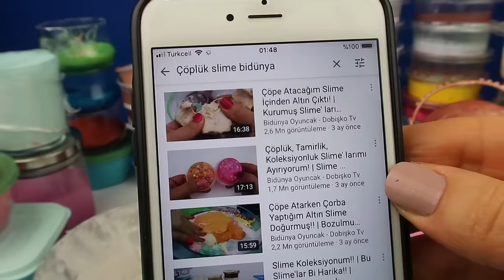Çöplük Slime vs Koleksiyonluk Eğlenceli Slime Challenge Hangi Slime Çöpe Atılacak? Bidünya Oyuncak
Çöplük slime challenge Serisine devam!!
Eğlenceli bir slime challenge hazırladım, haydi iyi seyirler :)

Çöplük Slime Challenge seri videolarımın en yenisi ile karşınızdayım arkadaşlarım. Çöplük Slime videolarıma aylar önce tam 4 ay önce çöpe atacağım sSlime içinden altın çıktı videosu ile başladım. seri halinde her ay bir iki çöplük Slime videolarını sizler için hazırlamaya devam diyorum bu kez sürü oldukça uzun olmuş:) 2018 yılında yaptığım Slime lardan bazılarını koleksiyonluk olarak ayıracağım bozulmuş olanlarıda çöpe atacağım. eğlenceli çöplük Slime Challenge videomu umarım beğenirsiniz.

Videolarımı Beğen butonuna tıklayarak motivasyonumu arttır!